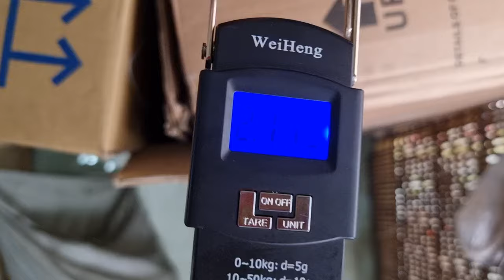Bánh Mavic 1 cây vàng giá 3 triệu 350 thắng đĩa. Sơn 0937009995